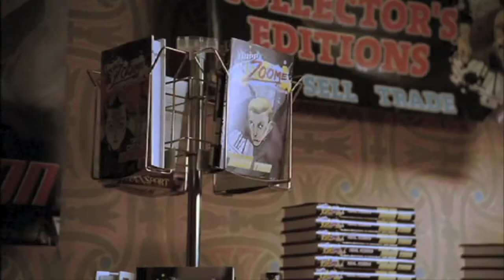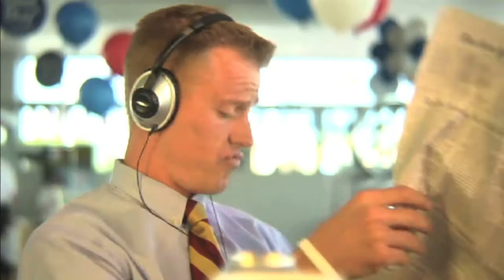TREVOR SNARR FINAL DEMO REEL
Trevor Snarr appearing in the following roles. "Napoleon Dynamite," Don, Fox Searchlight "Dadnapped," Bobbie-O, Disney Channel "Minutemen," Man BWM, Disney Channel "Riverton Chevrolet," Car Salesman, Commercial